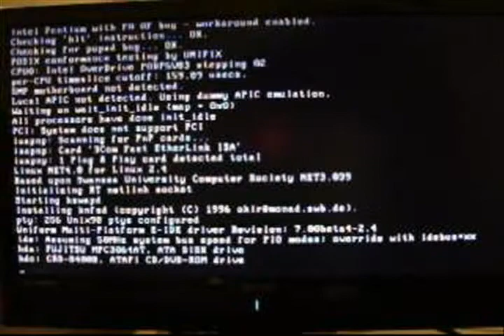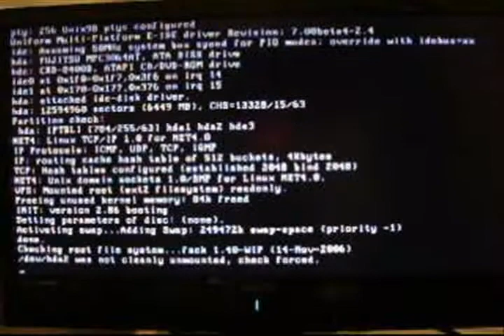VI12G Motherboard Boot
VI12G Motherboard booting debian linux